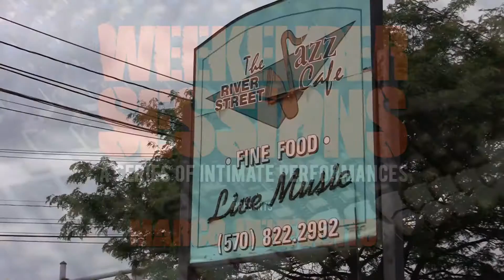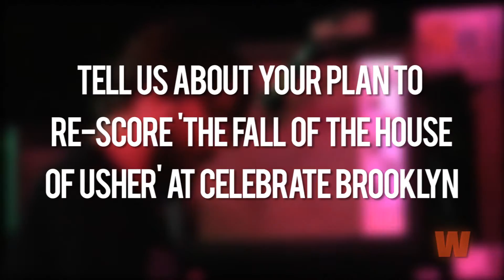An interview with Marco Benevento | Weekender Sessions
Marco Benevento discusses his connections to the River Street Jazz Cafe, re-scoring 'The Fall of the House of Usher' and more in an interview following his Weekender Sessions performance.